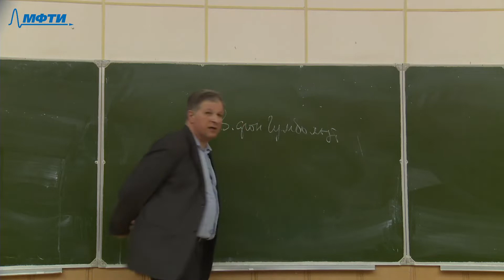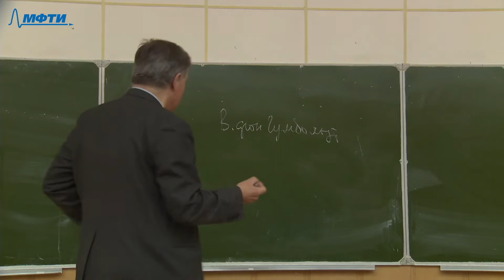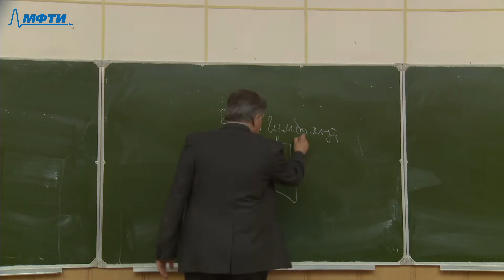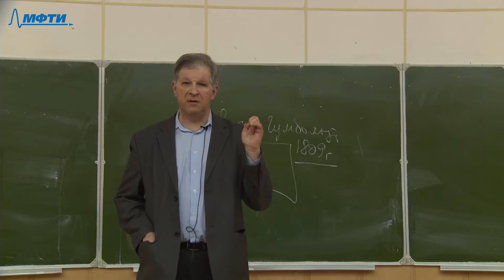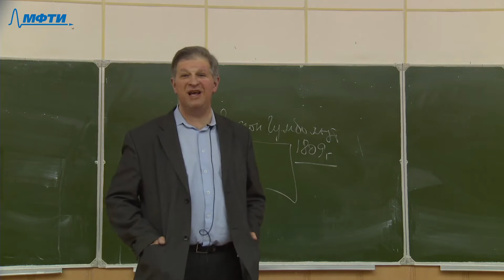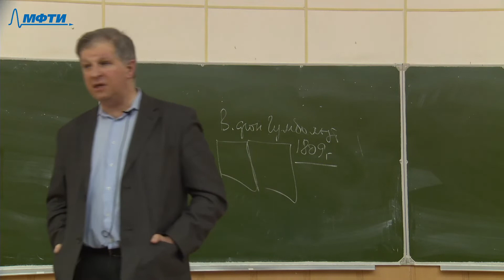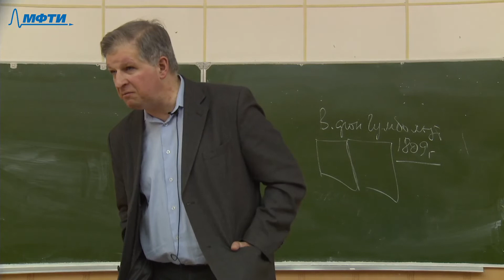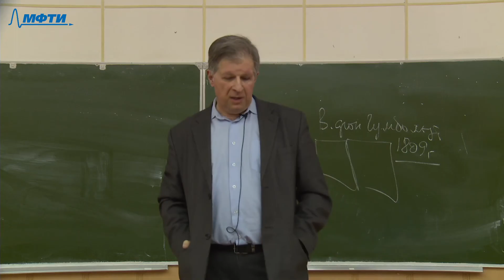История, философия и методология естествознания, Скворчевский К. А., 12.02.2022г.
Предмет: История, философия и методология естествознания
Тип занятия: лекция
Преподаватель: Скворчевский Константин Анатольевич
Физтех-школа: ФПМИ ЛФИ